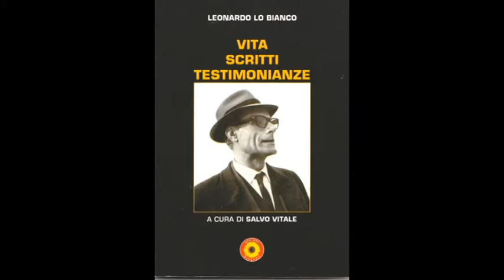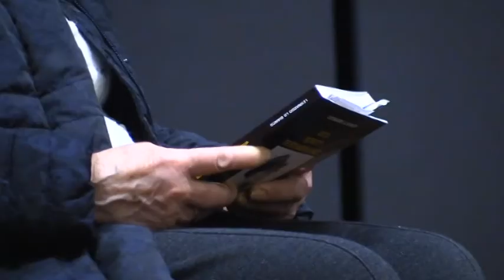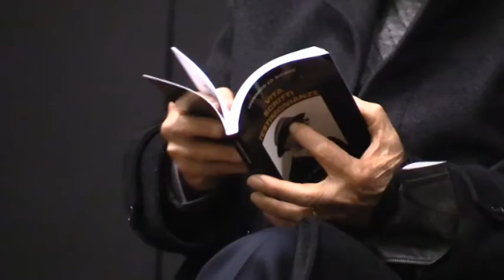Partinico, presentazione del libro su Leonardo Lo Bianco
Partinico, presso il teatro Gianì, si è svolta la presentazione del libro su Leonardo Lo Bianco, “vita, scritti, testimonianze”, curato dal prof. Salvo Vitale, che riporta una serie di notizie biografiche, alcune poesie e altre considerazioni sulla critica letteraria italiana della prima metà del '900. Per iniziativa della famiglia e di un gruppo di cittadini è stata inoltrata ai Commissari una richiesta d’intitolazione di una strada.